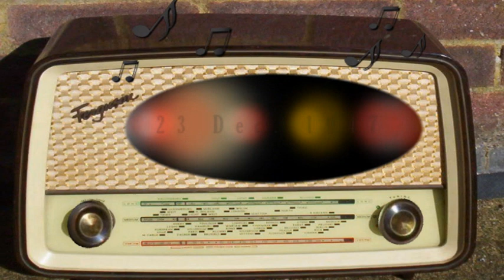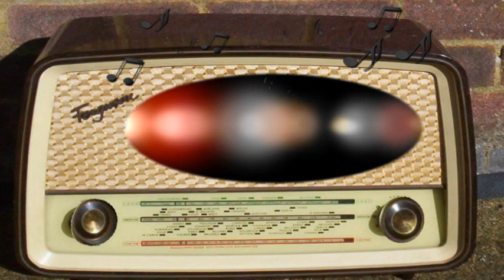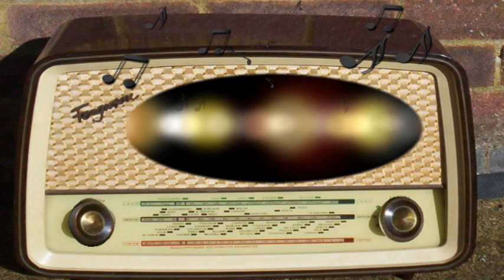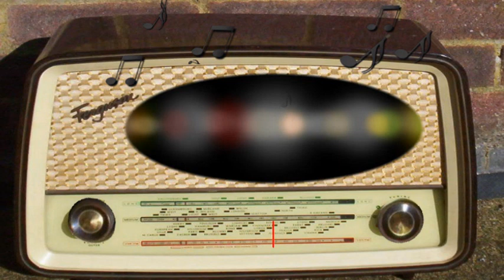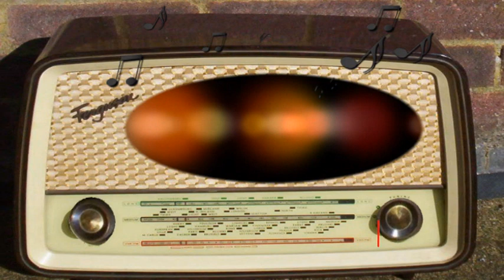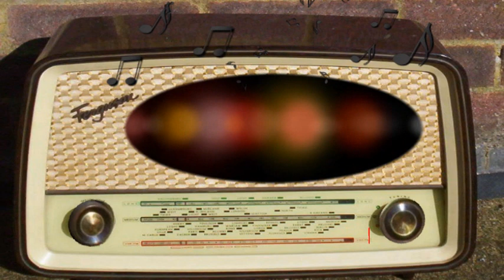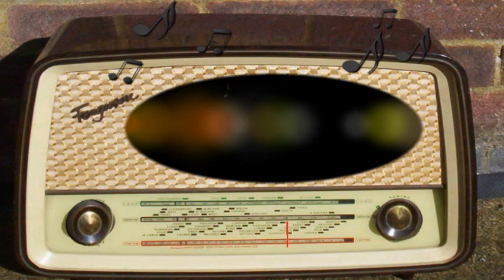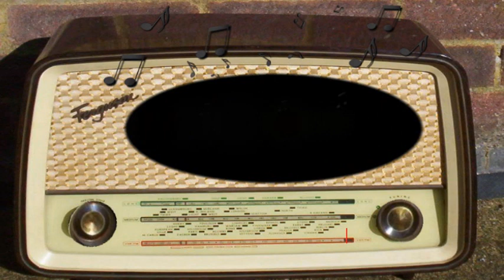Command Performance: Kay Kyser, Ilene Woods, Marsha Hunt, Ish Kabibble, The Crew Chiefs (12/23/47)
Kay Kyser, Ilene Woods, Marsha Hunt, Ish Kabibble, The Crew Chiefs, Michel Perrie.